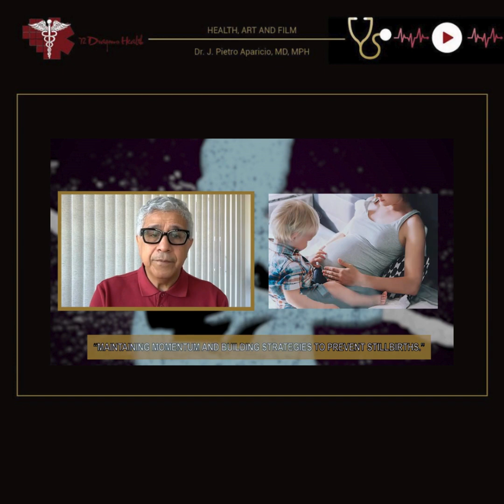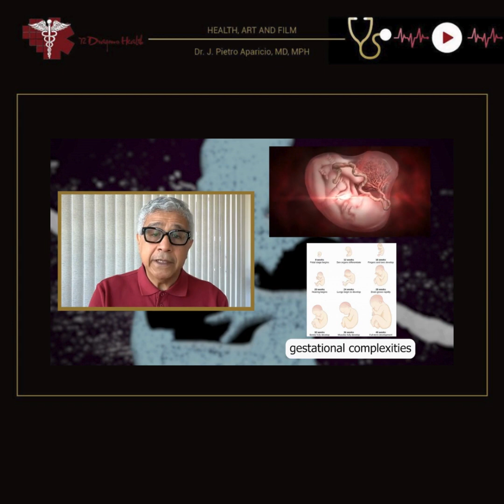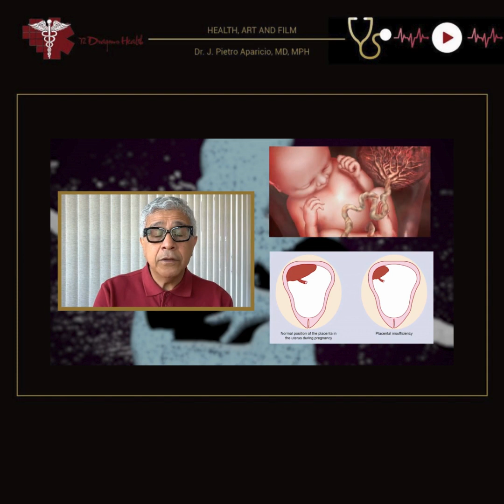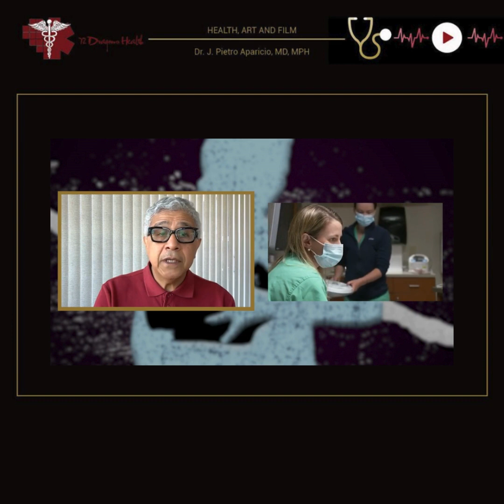Maintaining Momentum and Building on Strategies to Prevent Stillbirths.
Stillbirth is the premature loss of an infant during childbirth and is linked to factors like unhealthy habits, gestational complexities, maintaining proper sleep, reporting complications, and addressing risk factors are vital to preventing stillbirth. The World Health Organization emphasizes the global goal of reducing stillbirths, where healthcare professionals play a key role by screening, managing risk factors, and implementing guidelines for improved maternal services.